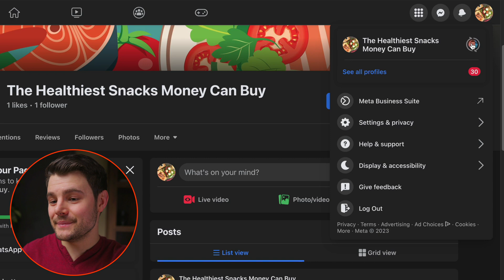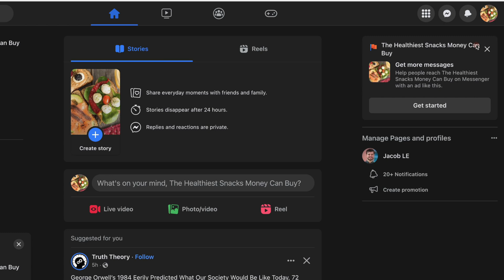How to Switch Back to a Classic Facebook Page in 2023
Hate the new pages experience? If you're eligible to switch, the process is simple. But, there's some critical things to consider before switching back.

If you’re running Facebook Ads, are they tracking correctly?
There’s 6 key actions you need to take for Facebook Ads to track your results more accurately after iOS 14 was released.

Want to massively level up your Facebook Ad skills and results?
Watch this free 2+ hour masterclass that will make you an expert in the 10 skills that you must master to have success with Facebook Ads.